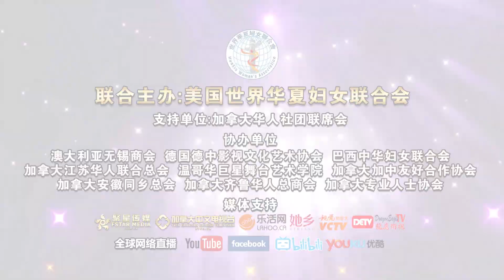Jenny Moss - the 17th United Global Chinese Women’s Association of Canada Awards Ceremony in 2020